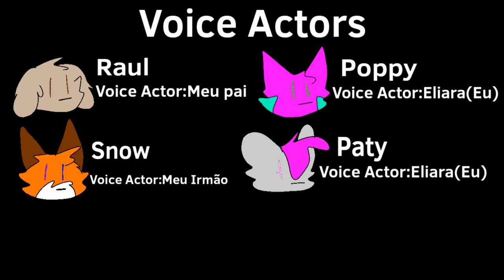My Universe Mini Episódio 1 - O Emprego Da Poppy [ PT - BR ]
FINALMENTE TERMINEI ESSA BAGAÇAAAAA

Aceito Críticas Construtivas

Fiz no começo de Janeiro contando com o rascunho,terminei hoje

Thumbnail feita por mim!

Personagens (Não conta as cenas do episódio 0)
Snow (Raposa)
Paty (Chinchila Cinza)
Mad Poppy (Poppy de fogo)
Miguel (Gato Marrom)
Poppy (Gata Tigre Roxa)
Raul (Golden Retriever Marrom)
Louis Alfred (Cachorro Preto e Branco,Dálmata)
Fred (Lince-ibérico de olhos verdes)

Canal Do Meu Irmão Que Me Ajudou A Fazer O Voice Action: @snow3432-e4m